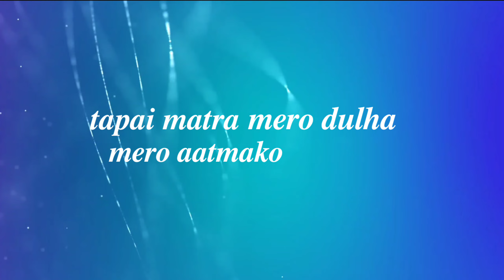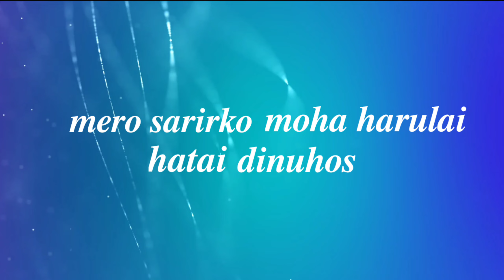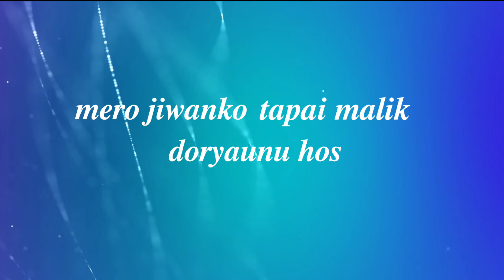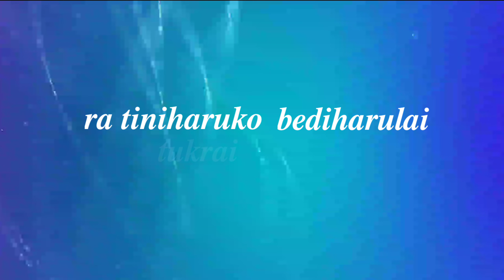mero hridayako murtiharulai - adrian dewan, lyrics video - nepali christian bhajan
mero hridayako murti harulai
vatkai dinuhos
ra tiniharuko bedi haru lai
tukrai dinuhos (2)

tapai matra mero dulha
mero aatmako premi
tapai bahek aru chhain
mero aatmako pemi

mero sarirko moha harulai
hatai dinuhos
tapaiko thau line sabai thok
metai dinuhos

mero aatmako premi
mero aatmako premi

yesu tapailai mero hridayako Sara bhaktii.

uchalinuhos. sabvanda mathi...(2)

mero hridayako sihasanma
raj garnuhos
mero jiwanko tapai malik
doryaunuhos

mero aatmako premi
mero aatmako premi

mero hridayako murtiharulai
vatkai dinuhos
ra tiniharuko bediharu lai
tukrai dinuhos

mero aatmako premi
mero aatmako premi

yesu tapailai mero hridayako sara vakti

uchalinuhos. sabvanda mathi. (3)